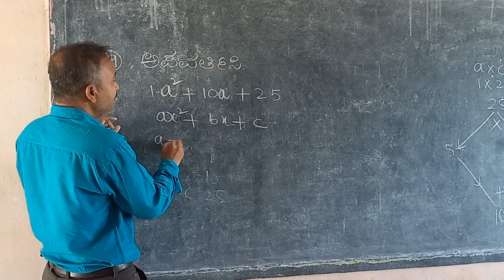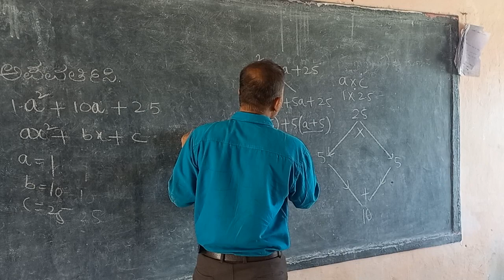8th Mathematics Factorisation